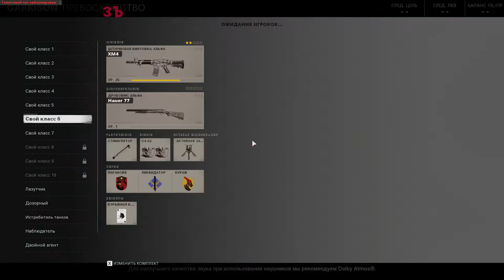Call of Duty®_ Black Ops Cold War part 1 30.12.20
Пикник  в национальном парке города Ашкелон Израиль ,бараньи рёбрышки стэйки  .Рустам  ,Елена Владимир и Игорь